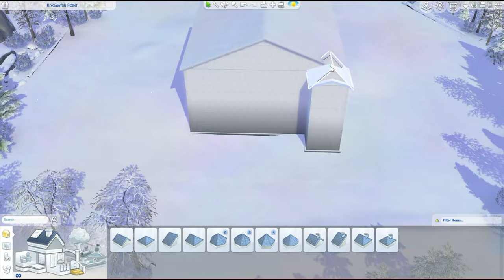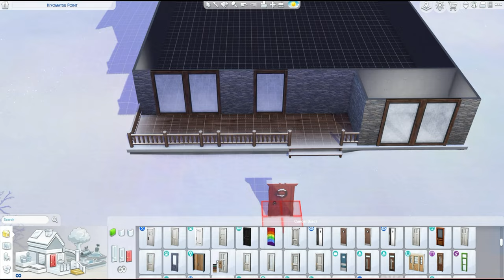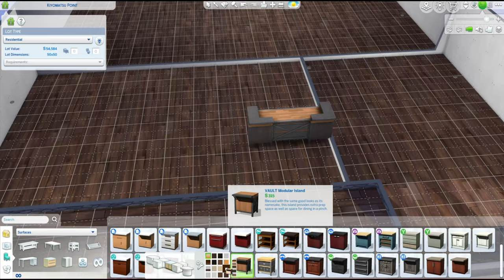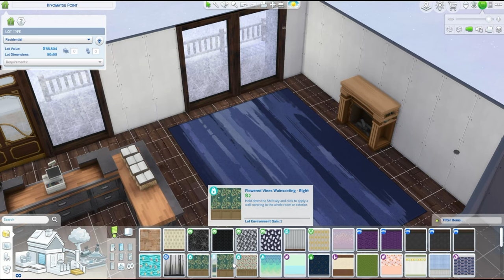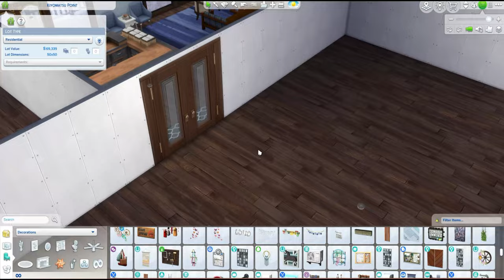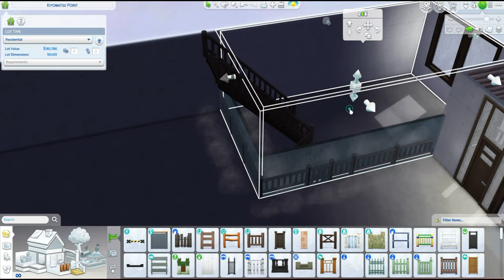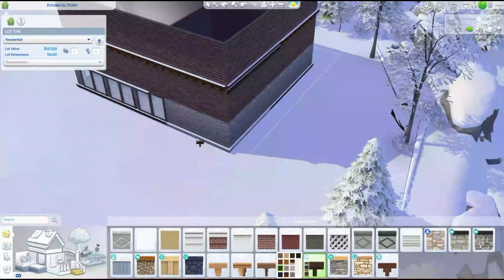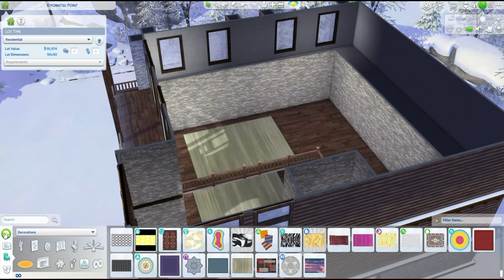Speed Build // Ski Resort // Part 1!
I'm building a ski resort, but its bigger than I expected, so I am doing it in 2 parts :) Part 2 coming soon!